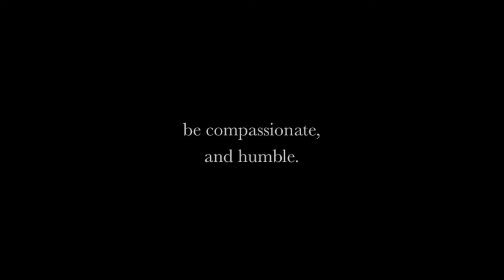All Our Days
A weekend at Gran's with some buds. The song is All My Days by Alexi Murdoch, I don't own it. Neither do I own the Lazy Five Ranch zoo or it's animals. But I like the Llamas. And the sun.